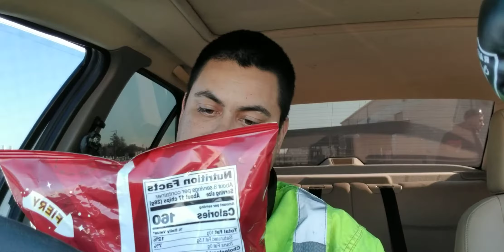Can I survive lays fiery Habanero ABQ SC&C challenge